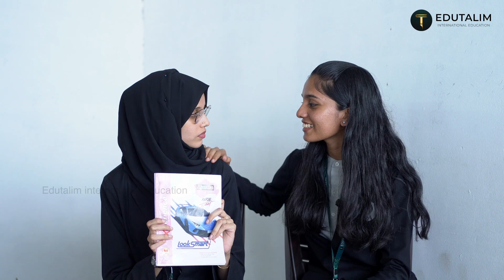Mind Your Words: Reasons You Should Please Stop Using Psychological Terms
Welcome to a deep dive into the impact of using psychological terms casually in your everyday conversations. 🚫 Please stop and join me on this enlightening journey as we explore the hidden effects, consequences, and reasons behind the need to reconsider your choice of words. 🤔 Let's unlock the minds together!